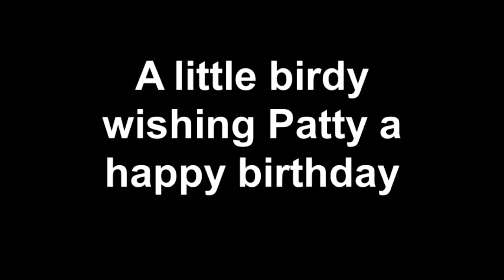A little birdy wishing Patty a happy birthday